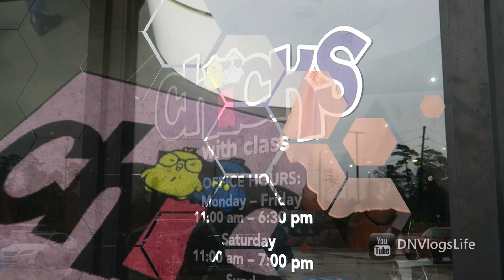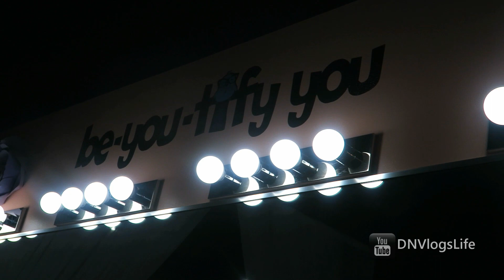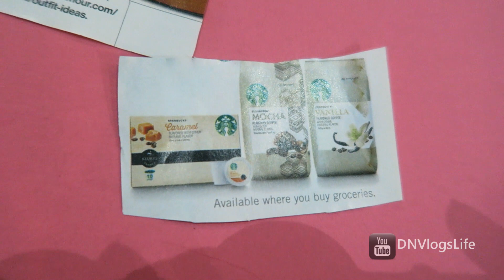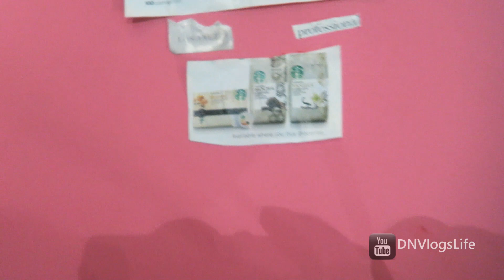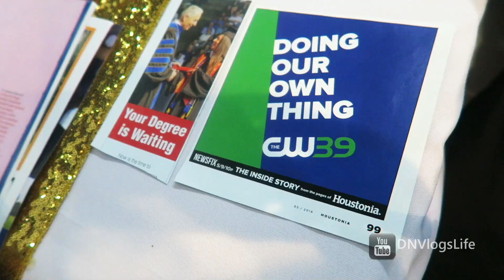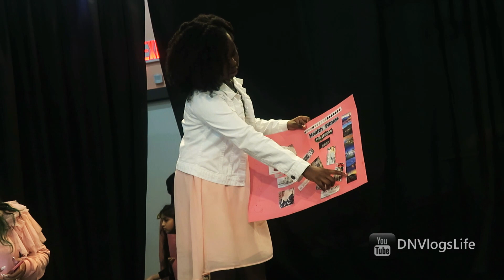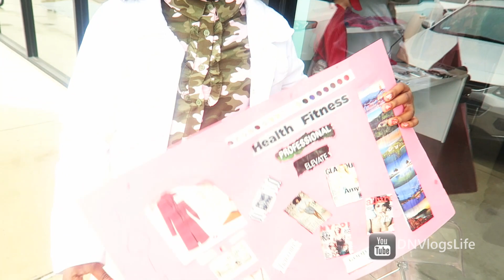How to Make Vision Board | Chicks with Class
Have you ever made a VISION BOARD before? We went to the Tweens and Teens Brunch & Goals event at Chicks with Class for a wonderful time learning how to create career goals.
It was great meeting the Founder of Chicks with Class, Margo Baines and three professionals that were invited to inspire the young ladies and men to go for their goals.

Visit Chicks with Class website for more upcoming events with class

DNVlogsLife is a family friendly vlogs channel based in Houston Texas. We vlog our family life as we raise our two kids as Nigerian parents living in the US. We have been vlogging since January 2014.